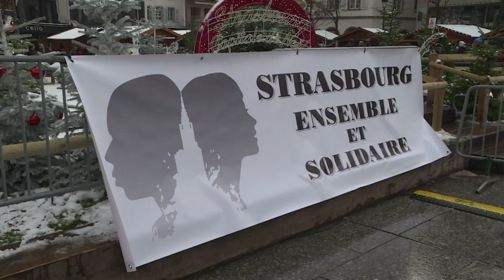Homenagem às vítimas de Estrasburgo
O domingo em Estrasburgo, na França, foi marcado por uma homenagem às vítimas do ataque de terça-feira no mercado de Natal da cidade francesa. O suspeito de deixar quatro mortos e 11 feridos foi morto pela polícia após dois dias de perseguição.